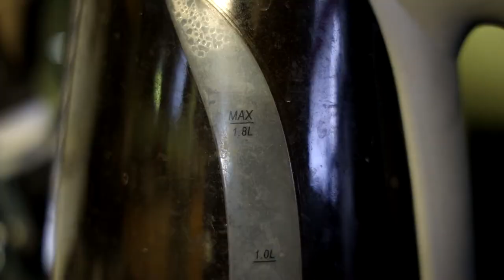X-Men Dark Phoenix Movie Review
So I finally saw the final X-Men movie, Dark Phoenix. It was the only X-Men movie I didn't see in theaters ... and I am totally fine with that, cause this thing sucks.